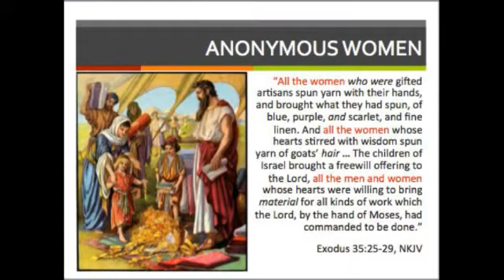HKAI Church's Divine Worship June 28, 2014